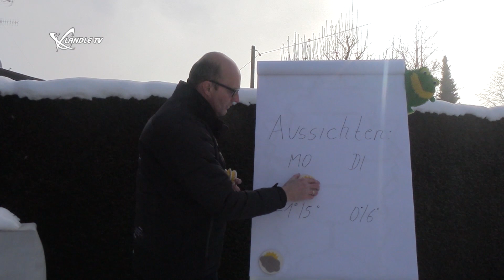Ländle TV - DER TAG Wochenhighlights